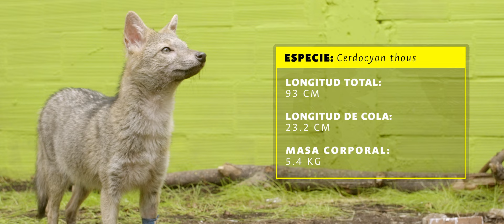Zorro Cangrejero | URRAS ¡Guardianes de la Fauna!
En 2023 ingresó a URRAS un zorro perro o zorro cangrejero de la especie Cerdocyon Thous. Tras examinarlo, los profesionales de URRAS encontraron que el animal presentaba signos clínicos como dermatitis, zonas alopécicas y automutilación. Tras brindarle tratamiento para el dolor y los demás malestares, el zorro ha sido puesto en observación, pues parece que está muy acostumbrado a la presencia humana, lo que indica que fue víctima de tenencia ilegal por parte de personas inescrupulosas, y por lo tanto se recomienda que siga en cautiverio.

URRAS Guardianes de Fauna es una coproducción de Televisión UNAL y la Unidad de Rescate y Rehabilitación de Animales Salvajes - URRAS, de la  Facultad de Medicina Veterinaria y de Zootecnia de la Universidad Nacional de Colombia - Sede Bogotá.